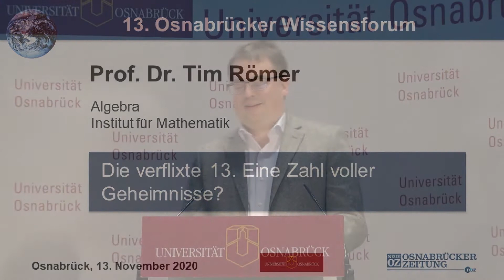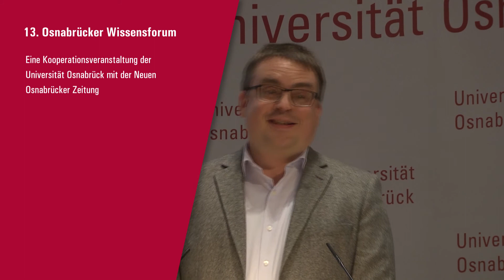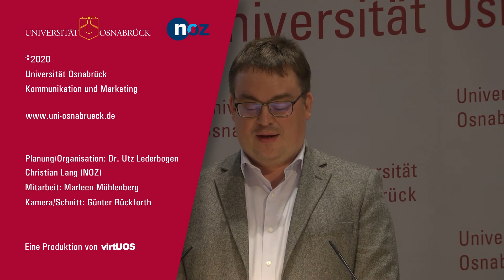Die verflixte 13. Eine Zahl voller Geheimnisse?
Vortrag von Prof. Dr. Tim Römer | Algebra, Institut für Mathematik, Fachbereich Mathematik/Informatik
Was für ein Unglück! Das 13. Osnabrücker Wissensforum findet an einem Freitag, den 13. statt und das hinterlässt ein mulmiges Gefühl, was alles schiefgehen könnte … oder nicht? Zumindest die Anzahl der Teilnehmerinnen und Teilnehmer vor Ort scheint stark dezimiert zu sein! Genaugenommen ist hier neben der ‚Unglückszahl‘ 13 noch ein ‚Unglückstag‘ hinzugekommen. Zusammengenommen bilden sie ein bedrohliches Potential und jeder kennt hierfür Beispiele. Etwa fanden am 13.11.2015 die Terroranschläge in Paris statt oder das Kreuzfahrtschiff „Costa Concordia“ verunglückte am 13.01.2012. Die Geschichte war aber auch schon immer anfällig für Missverständnisse. Zum Beispiel war zu Beginn der Weltwirtschaftskrise der ‚schwarze Freitag‘ 1929 an der Börse in New York nicht an einem 13., sondern am 25.10. Genau genommen ist aber auch dies so nicht bedeutend, da der Börsencrash am 24.10. begann. Aber im Zeitalter der ‚Fake News‘ ist das vermutlich nur eine Kleinigkeit. Als Börsenereignis ist der Crash am 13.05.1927 in Berlin ein besseres Beispiel. Zumindest im Christentum wird der Tag ‚Freitag‘ eher mit ambivalenten Gefühlen angesehen, da dies laut Überlieferung insbesondere der Todestag von Jesus ist. Interessanterweise ist aber der Unglückstag ‚Freitag, der 13.‘ eine Erfindung des 20. Jahrhunderts. Zur Beruhigung kann festgehalten werden, dass diesbezüglich durchgeführte Statistiken bisher alle nur nachweisen konnten, dass nicht mehr aber auch nicht weniger unglückliche Ereignisse stattfinden als an anderen Tagen. Da spielt die menschliche Psychologie einem einen Streich, was aber hier nicht weiter vertieft werden soll. Kehren wir zurück zum Thema. Als ungerade Zahl hatte die 13 es schon immer schwer als Nach folger der 12, die häufig sehr positiv zur Geltung kommt: 12er Gruppen, die 12 Monate eines Jahres und mehr sind Belege hierfür. Die Redewendung „Jetzt schlägt‘s aber 13!“ oder „13 als des Teufels Dutzend“ tragen auch ihren Teil zum schlechten Image der 13 bei. Auf der anderen Seite sind mit ein bisschen Glück beim ‚Bäckerdutzend‘ 13 Teile beim Kauf eines Dutzends in der Tüte; ein 52er Kartenspiel besitzt 4 mal 13 Karten; im Judentum ist die 13 positiv besetzt, was sich etwa daran zeigt, dass hier ein Junge an seinem 13. Geburtstag seine ‚Bar Mizwa‘ feierlich begeht. Bemerkt man noch, dass die 17 in Italien als Unglückszahl gilt und sich auch Glückszahlen weltweit unterscheiden, dann müsste das Schicksal Kulturund Ländergrenzen berücksichtigen. Das erscheint doch sehr unwahrscheinlich! Als historische Anekdote mit Bezug zum Osnabrücker Land sei angemerkt, dass die Römer unter anderem ihre 17. Legion bei der Varusschlacht verloren haben, was noch einmal zeigt, dass Glück und Unglück auch sehr vom Betrachtungswinkel abhängen. Versuchen wir uns der 13 mathematisch zu nähern: Sie ist offensichtlich eine Primzahl, deren Ziffern die ersten beiden ungeraden natürlichen Zahlen sind. Dreht man die Reihenfolge der Ziffern um, so ergibt sich mit 31 wieder eine Primzahl. 13 ist daher eine sogenannte Mirpzahl, hiervon die Kleinste – und die 31 sollte einem am Monatsende auch schon einmal begegnet sein. 13 ist eine ‚Fibonacci-Zahl‘ und besitzt noch andere schöne Eigenschaften. Ist also die Zahl 13 verflixt? Nein, aber sie ist natürlich interessant. So wie jedes Kind anders ist und Eltern ihre Kinder auf unterschiedlichste Art und Weise lieben können, verhält es sich auch mit den Zahlen in der Mathematik. Man muss sie respektieren, wie sie sind und sich an ihnen erfreuen!
Prof. Dr. Tim Römer
Universität Osnabrück
Institut für Mathematik Algebra